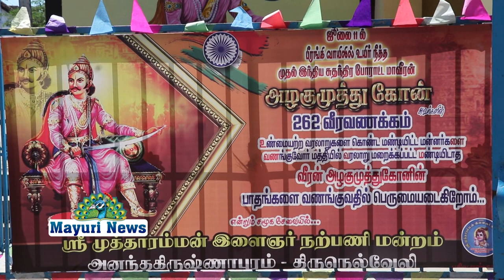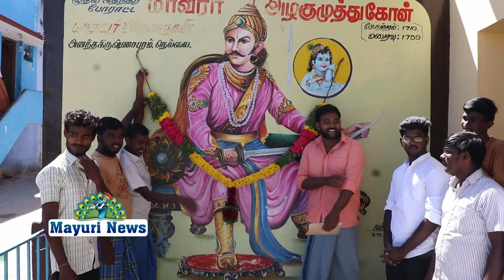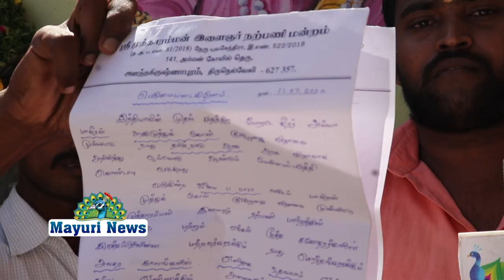அழகுமுத்துக்கோன் அவர்களின் 263வது பிறந்தநாளை முன்னிட்டு அனந்தகிரிஷ்ணாபுரத்தில்மாலை அணிவித்து மரியாதை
ALAGHUMUTHUKOAN FREEDAMFIGHTER ALAGUMUTHUKOANTADAV அழகுமுத்துக்கோன் அவர்களின் 263வது பிறந்தநாளை முன்னிட்டு அனந்தகிரிஷ்ணாபுரத்தில் மாலை அணிவித்து மரியாதை செலுத்தப்பட்டது